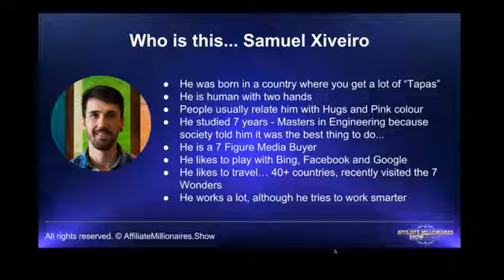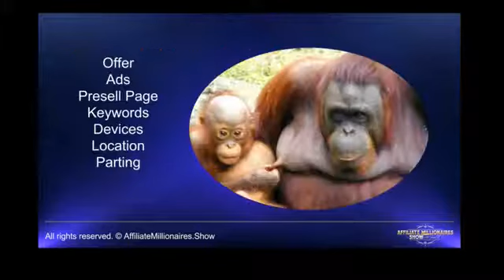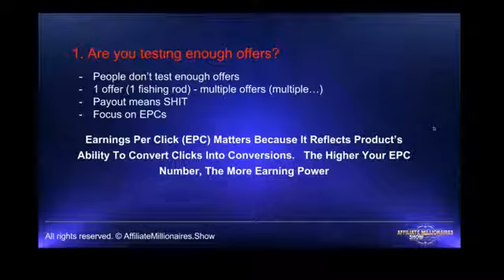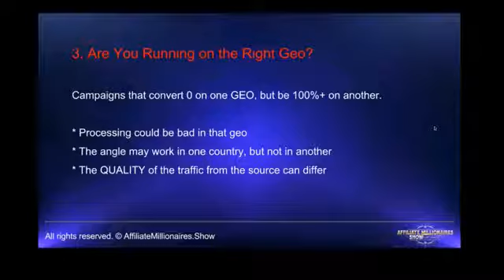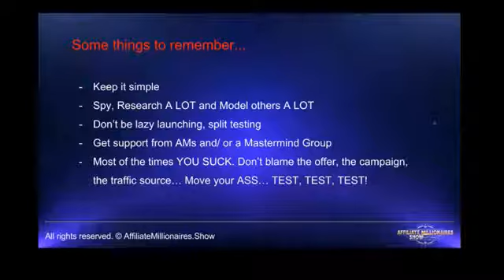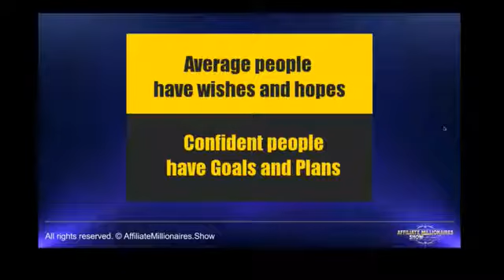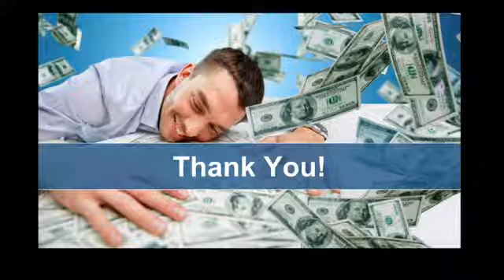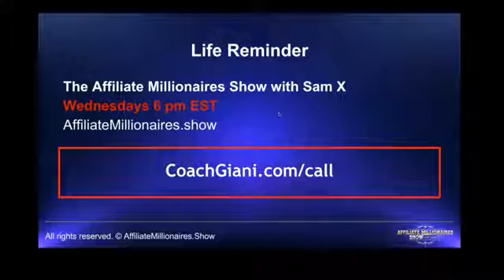[eCom] 5 reasons why your affiliate campaign is NOT making you money and how to FIX it